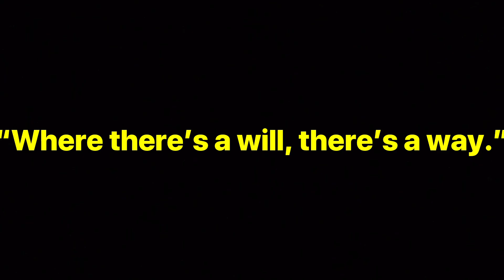REPUBLIC LOSES RYLOTH/GAINS AN ALLY IN TOYDARIA- Star Wars: The Clone Wars Season 3 Ep.3 Discussion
Today I’m here to chat with you guys about Star Wars The Clone Wars Season 3 Episode 3: Supply Lines. We talk about how this story connects with two different stories in Season 1 of The Clone Wars, Bail Organa and Jar Jar Binks working together, The Republic losing Ryloth, and more. Hope you enjoy!